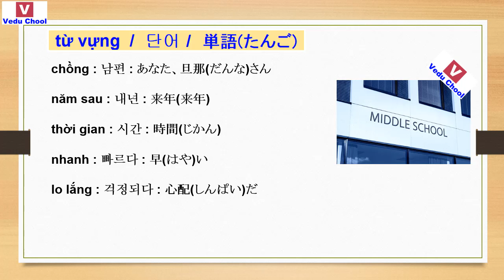20181106 hội thoại tiếng nhật 일본어회화 Learning Japanese ( Vedu Chool )